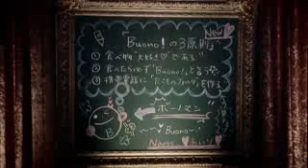Buono! - Gachinko de Ikou!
This is Gachinko de Ikou! (ガチンコでいこう!) ( Let's Compete Earnestly! ), Buono!'s 4th single. This was released August 20 2008.

Tracklist -
1. Gachinko de Ikou!
2. Lady Panther (れでぃぱんさぁ)
3. Gachinko de Ikou! (Instrumental)
4. Lady Panther (Instrumental)

Members in this video:
Suzuki Airi 「鈴木愛理」
Natsuyaki Miyabi 「夏焼 雅」
Tsugunaga Momoko 「嗣永 桃子」